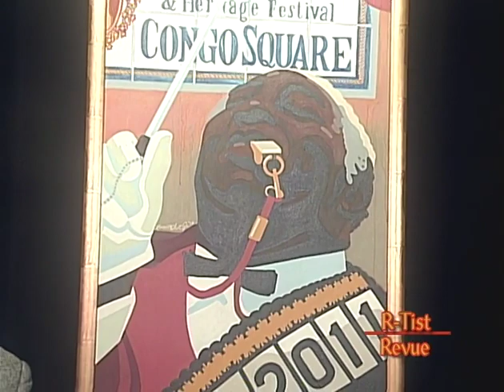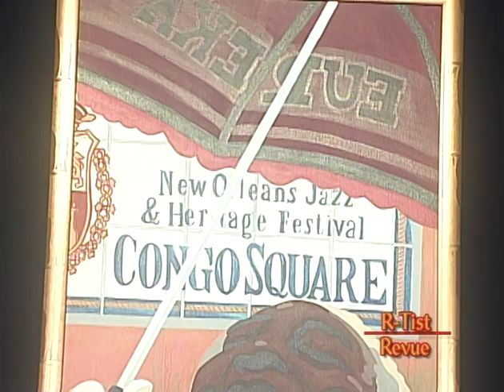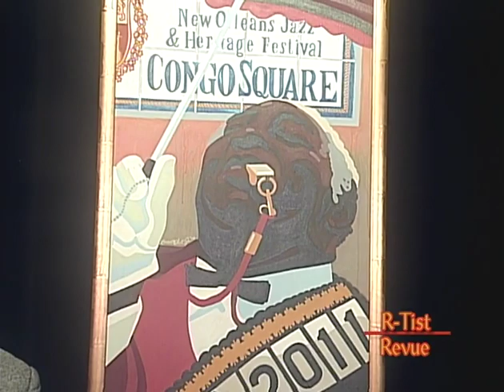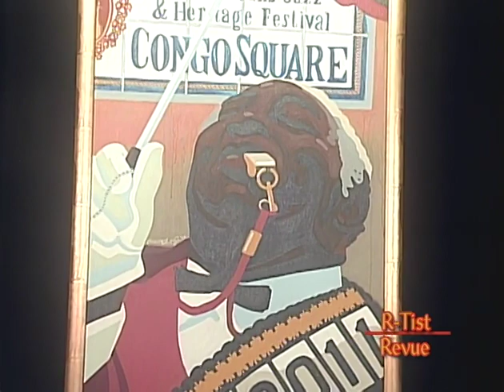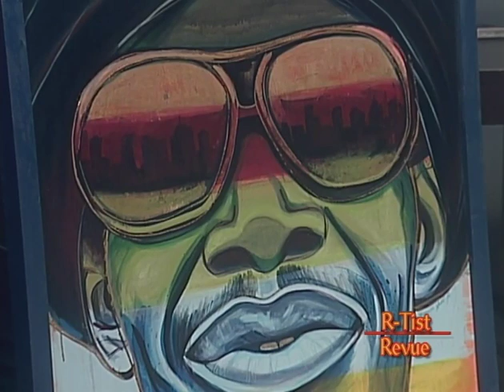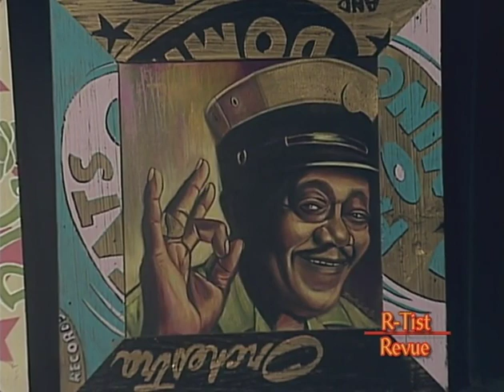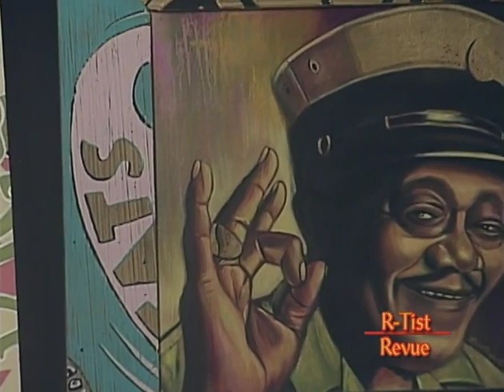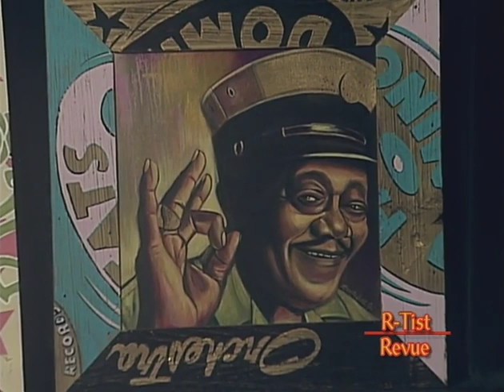RTIST REVUE KRISTY SCOTT JR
ORIGINAL BROADCAST 03292012